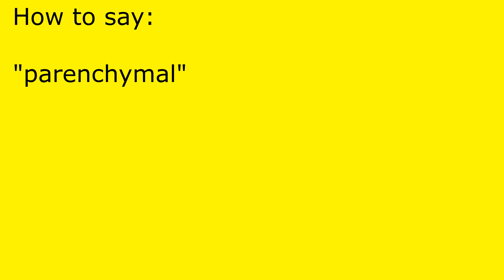How to pronounce parenchymal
parenchymal pronunciation.